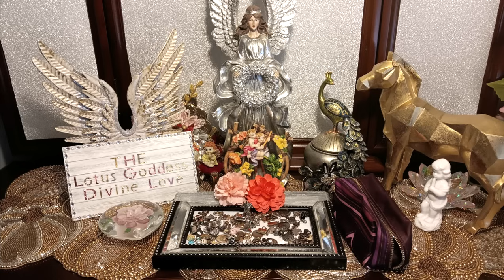Karmic COMPLAINS about LEAVING and DM says how is that my problem